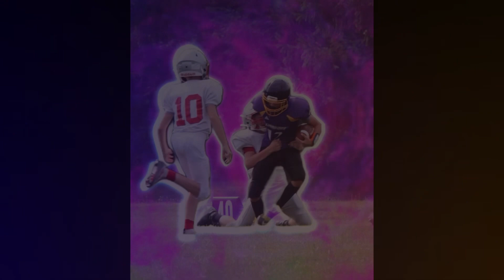Dayton Christian Middle School Football 2022 Hype Video #1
ABOUT DAYTON CHRISTIAN SCHOOL: Dayton Christian School is an interdenominational Christian school in Miamisburg, Ohio that serves more than 990 students in grades pre-K to 12th grade, including students in its homeschool hybrid program.